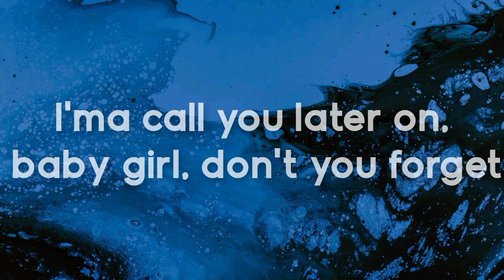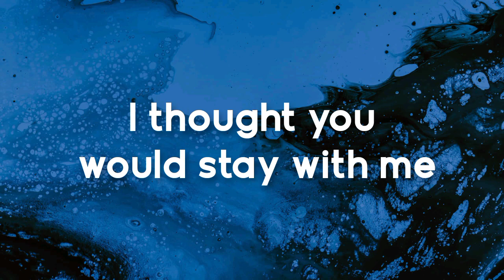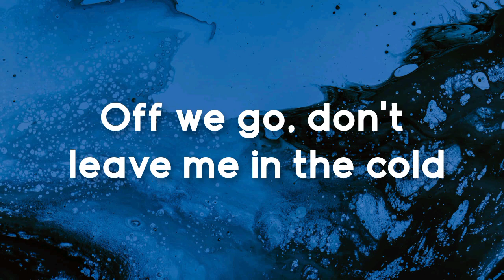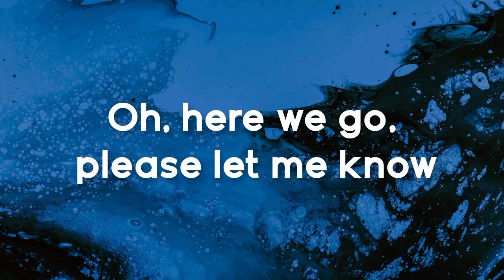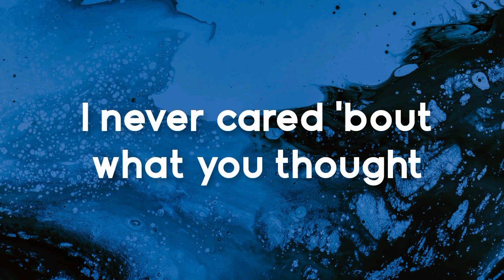Lil Nas X, Cardi B - Rodeo {Lyrics}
Oh here we go, please let me know
Off we go, don't leave me in the cold

I didn't mean to make you mad, I don't like when you're upset
I'ma take you from this party, we might go and have some s**

I don't have no clue, ain't no me without you

I can take it all back, I never cared 'bout what you thought (Cardi)

Look, gunshot, gunshot
Thought you heard about me, must not, must not
Last ni*** did me dirty, dirty
Like a bathroom in a truck stop, truck stop
Now my heart, it feels like Brillo, I'm hard like armadillo
Can't be no ni***'s *x, I could only be his widow
That's a fact, dressed in black, my heart break, bones will crack
I be chilling, watching Oxygen, my favorite show is "Snapped" ("Snapped", "Snapped")
Now you know how I get, every day, a foreign whip
Rather see you in a hearse than see you with some other bi***
Huh?

Source: LyricFind

Songwriters: Afolabi Osinulu / Belcalis Almanzar / David Biral / Denzel Michael-Akil Baptiste / Emekwanem Biosah Jr. / Jorden Thorpe / Michael George Dean / Montero Lamar Hill / Patrick Peter Adams / Rosario Peter Lenzo IV / Russell Chell

Rodeo lyrics © Sony/ATV Music Publishing LLC, Universal Music Publishing Group, Warner Chappell Music, Inc

Background photo is inshot

I do not own anything No copyright infrigement intended All rights go to the author __________________________________________________________________________ Copyright Disclaimer Under Section 107 of the Copyright Act 1976, allowance is made for fair use for purposes such as criticism, comment, news reporting, teaching, scholarship, and research.

My channel handles:-

Powered by :- NOVA COMPUTERS , SAMSUNG COMPUTERS, DELL COMPUTERS, AUSU COMPUTERS.

Credit: 1) Rezwanul Islam 2) Andy Smith
3) Md: Tamal Islam 4) Tabasom Hoque Ridi 5) Hassan Mia

.Thanks.

.YOUR BEST TIME LYRICS.